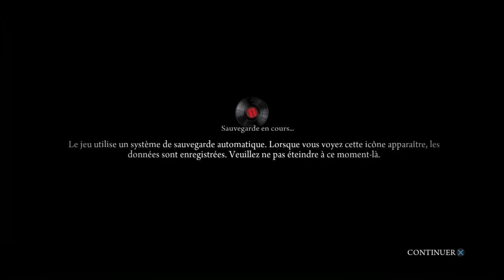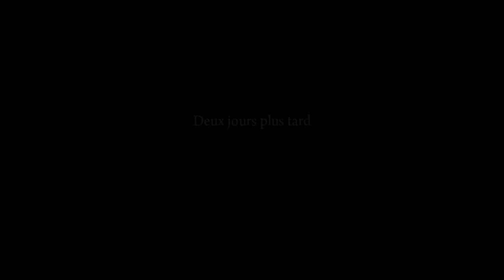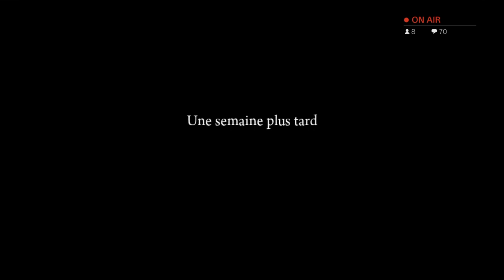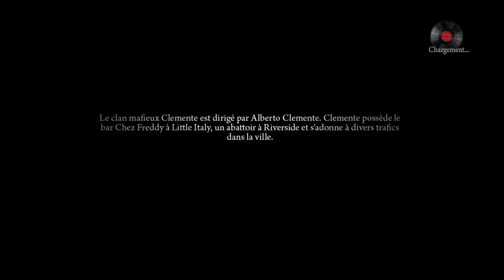[FR/EN] Le remaster tant attendu!! - Mafia 2 #1-bis